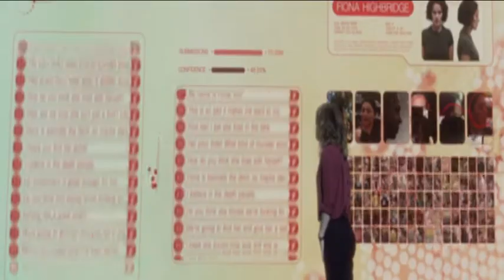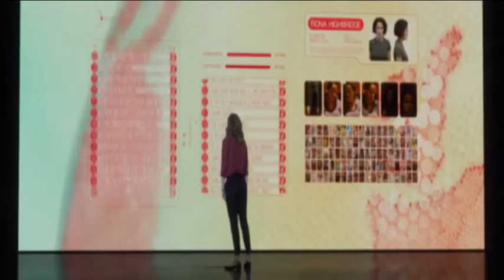Сфера Living On My Own